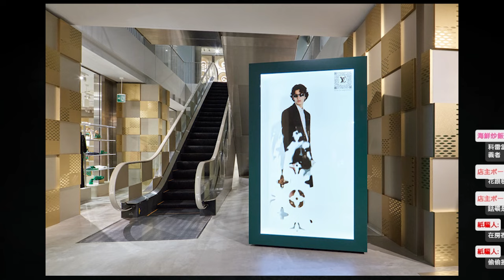平野紫耀のアジアアンバサダー就任がもたらす、日本経済への未知の波乱！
エンターテインメントニュースが日々私たちの周りに広がり、経済の視点から見れば、それがいかに面白くなるかを知ると、ますます興味深くなります。そこで、経営コンサルタント・坂口孝則氏がエンタメにまつわるニュースを経済の視点から掘り下げる新しい連載企画『オリコンエンタメビズ』を始めました。今回は、アイドルの経済効果に焦点を当て、平野紫耀さんがアジアアンバサダーに就任したことによる未知の波乱について解説します。